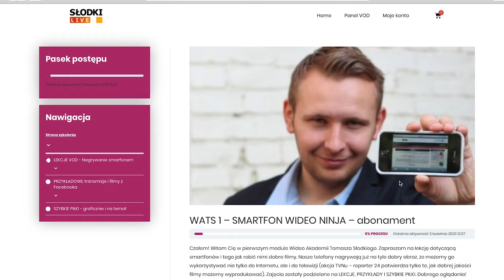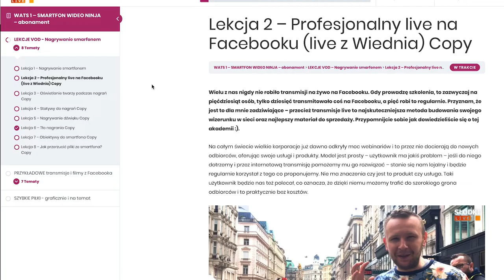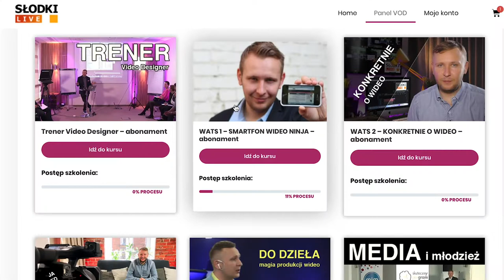Szkolenia Tomasza Słodkiego za 37 zł miesięcznie